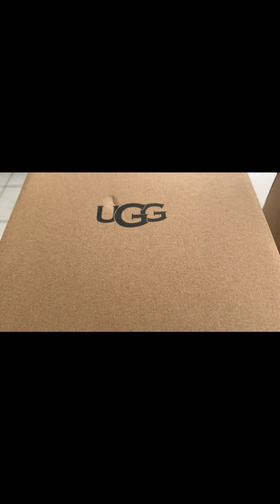儿子买给我的UGG，还有我做的酒酿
UGG，酒酿